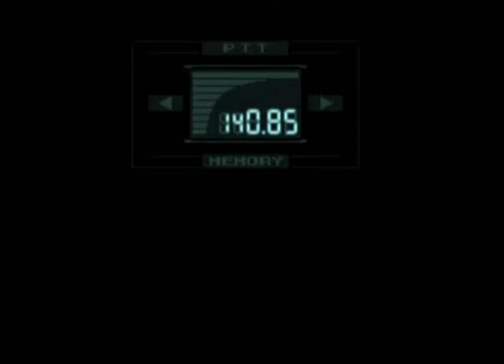[Let's Play] Metal Gear Solid 1 / Episode 8: Je me fais canarder comme un pigeon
Salut tout le monde, on se retrouve pour mon huitième Let's Play, sur une fois de plus, le jeu nommer "Metal Gears solid". Enfin voila, je vous laisse le découvrir ^^.

PS: Pensez au mettre un petit j'aime et à me dire ce que vous en avez penser :)